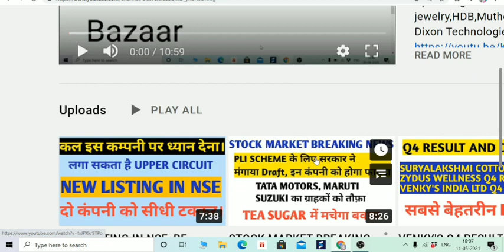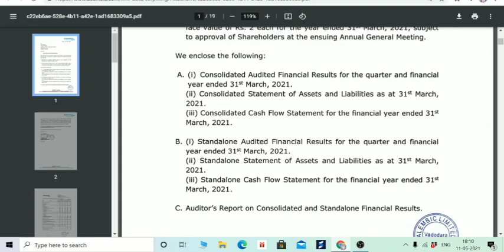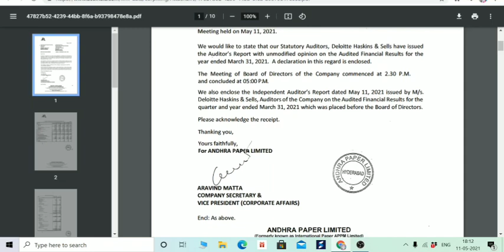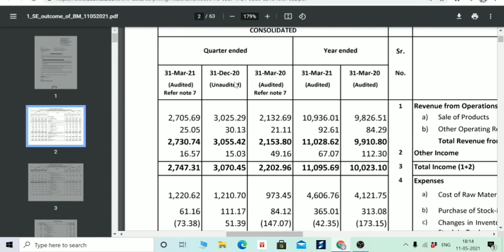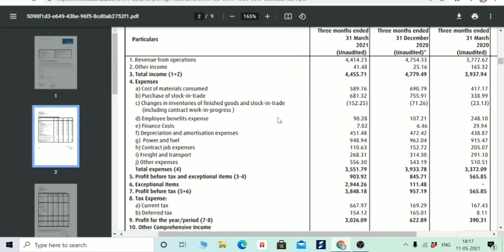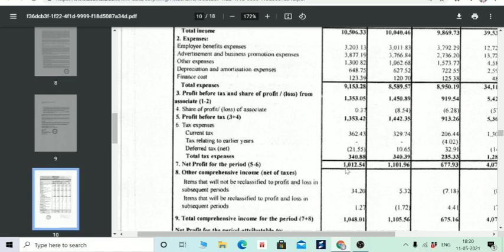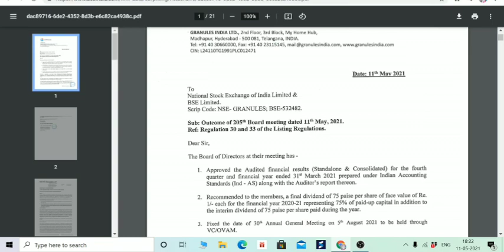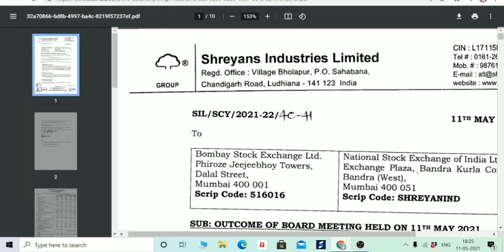LINDE, GRANULES,Shreyans,ALEMBIC,AANDHRA PAPER,GODREJ CONSUMER,MATRIMONY,NEULAND LAB Q4 RESULT 👍